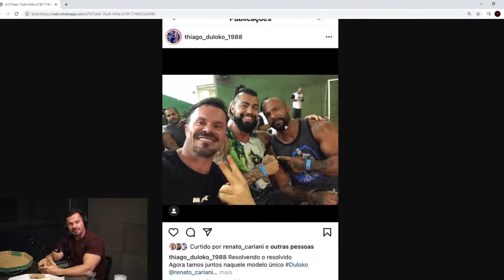RENATO CARIANI FALA SOBRE ESTAR EM TODAS AS NOTÍCIAS DE TRETAS MAROMBA! [MOTIVAÇÃO] Ironberg PodCast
Corte do IronBerg PodCast, Renato Cariani fala sobre estar em todas as noticias da maromba.